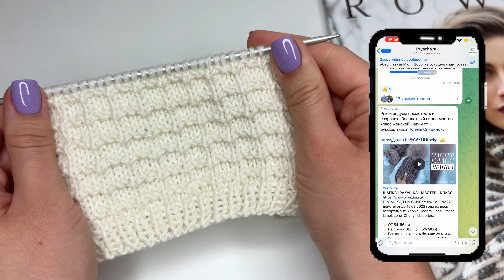ОЧЕНЬ КРАСИВО ПОЛУЧИЛОСЬ! УЗОР СПИЦАМИ КОТОРЫЙ ОБЯЗАТЕЛЬНО НАДО СВЯЗАТЬ.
Приветствуем вас на YouTube канале «Интернет-магазин пряжи Pryazha.su». Сегодня мы подготовили для вас подробный видео мастер класс по вязанию узора спицами. Для вязания узора мы использовали пряжу Кутнор Profil Merino Extra 90. Состав пряжи - 100 % мериносовая шерсть. В 50 граммах пряжи 90 метров. Производитель Италия.

На сайте магазина представлена пряжа Кутнор Profil Merino Extra 90 в 46 цветах. Оставляем для вас ссылку на пряжу по которой вы сможете перейти и более подробно изучить цвета и сделать заказ

Видео мастер-класс резинки спицами Присоединяйтесь к нам в соц. сетях

Раппорт узора: 4 ряда, 3 петли, +1 п. для симметрии, +2 п. кром.
1 ряд - кром., все лицевые, кром.
2 ряд - кром., все изнаночные, кром.
3 ряд - кром., (* 1 лиц., 2 изн. *), 1 лиц., кром.
4 ряд - кром., все изнаночные, кром.

С уважением, интернет-магазин пряжи Pryazha.su